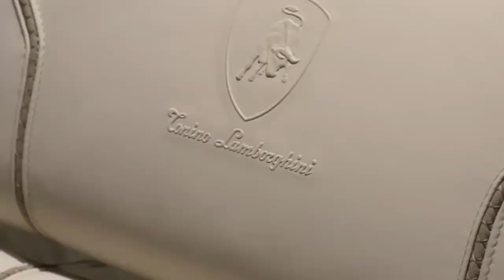Oceanz by DANUBE Teaser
Wake up to this view everyday
Inspired by the sea, Oceanz by Danube gracefully blends architectural sophistication with the enchanting allure of maritime charisma. Located in the heart of the thriving Maritime City community, Get ready to be mesmerized by sweeping ocean vistas and the opulent interiors and luxury furnishing by Tonino Lamborghini CASA.

The strategic location of Dubai Maritime City offers great capital appreciation for investors and buyers, and it boasts a connected causeway to an extensive road network, granting swift access to major expressways for seamless commuting.